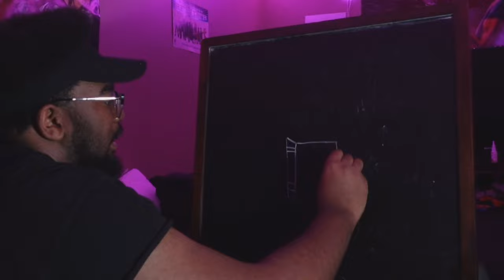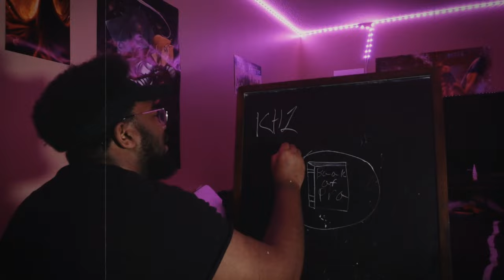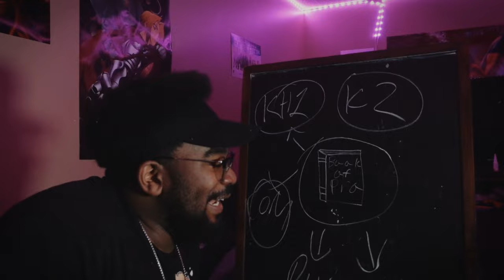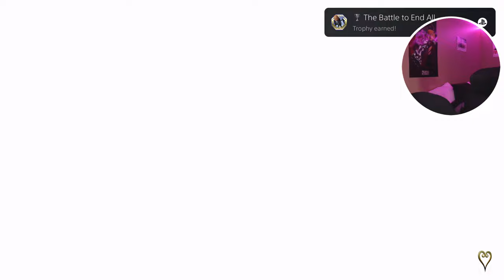THE WORSE BOSS IN THE ENTIRE GAME!!!| Kingdom Hearts 3 [Part 13]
Thank you guys so much for watching! I really hope yall enjoying the Kingdom Heart's journey.